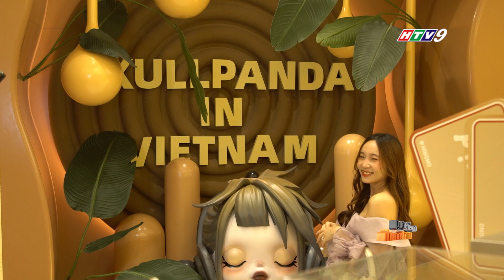TP.HCM: Phát triển mô hình kinh doanh đồ chơi nghệ thuật phục vụ nhu cầu giới trẻ I CCKD